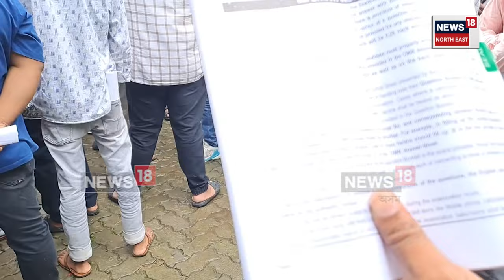Sivasagar News : দুপৰীয়া ১২ বজাৰ লগে লগে সামৰণি পৰিল ADRE পৰীক্ষা | N18V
Sivasagar News | দুপৰীয়া ১২ বজাৰ লগে লগে সামৰণি পৰিল ADRE পৰীক্ষা